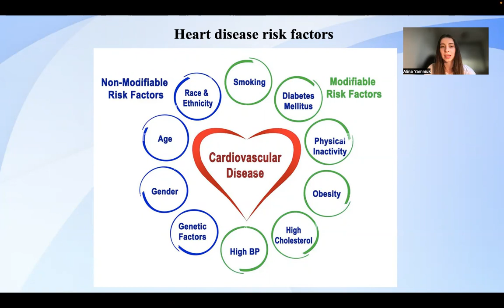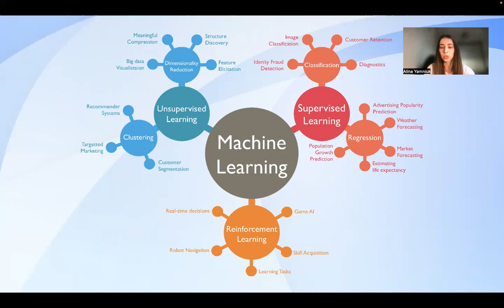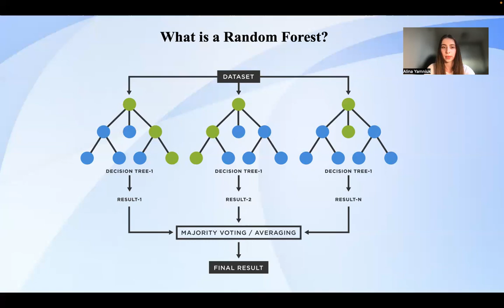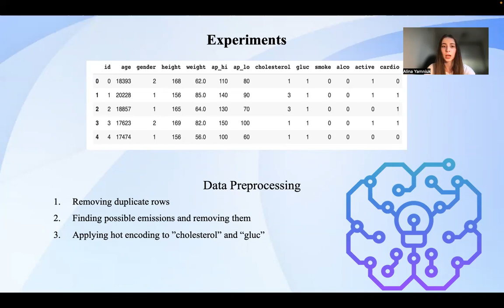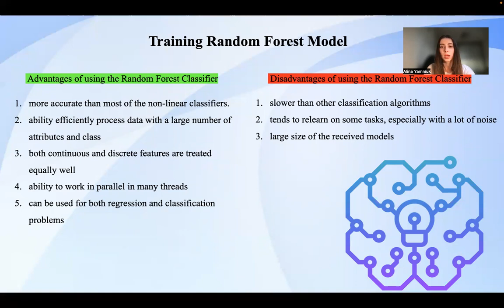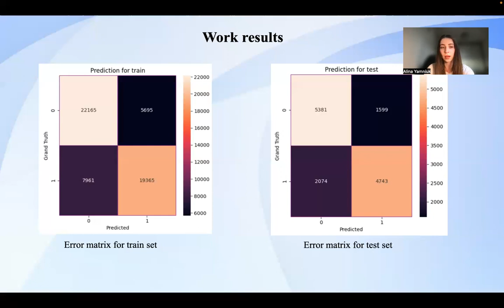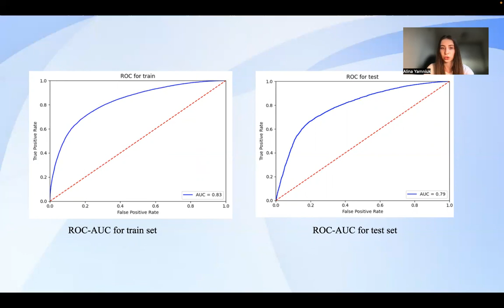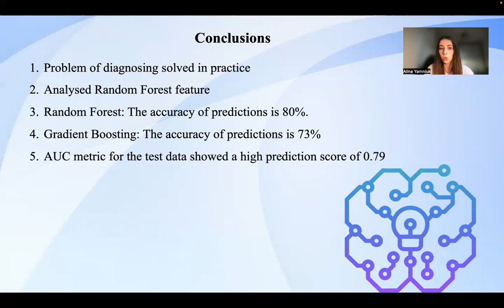Random Forest as a Method of Predicting the Presence of Cardiovasculars Diseases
Yurii Kryvenchuk, Alina Yamniuk, Iryna Protsyk, Lesia Sai, Andriana Mazur, Olena Sydorchuk

Lviv Polytechnic National University, Stepana Bandery Street 12, Lviv, 79013, Ukraine

Heart diseases are considered to be one of the main reasons that lead to the death. The correct prediction of heart disease can prevent life threats, however incorrect prediction can be fatal at the same time.
The paper considers the ways to solve the problem of prediction cardiovasculars diseases. For this purpose, Random Forest method is considered. Both the advantages and disadvantages of using this method of predicting are investigated. The main problems that shape the work are defined. The paper provides step-by-step creation of a system and identifies the main requirements that it must meet. For training the model it is used classifier RandomForestClassifier. The results of the training are given as well. For improving the precision of the training model Grid Search is used. The metrics – error matrices and ROC-AUC curves are used in order to visualize the results of the research. To compare the results Gradient boosting algorithm is considered.
Such a model can be very useful in hospitals as an additional check of the diagnosis before prescribing treatment.
The object of the research is medical indicators and their importance for successful diagnosis of the disease. The data is taken from the open source. The subject of the research is the method of Random Forest for classification based on statistical data.